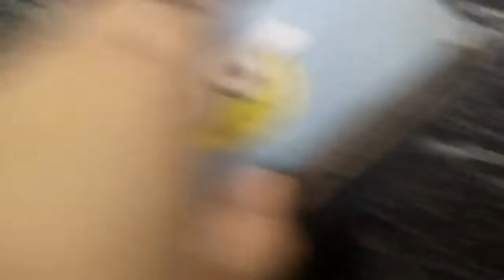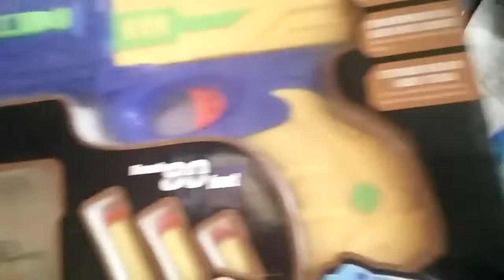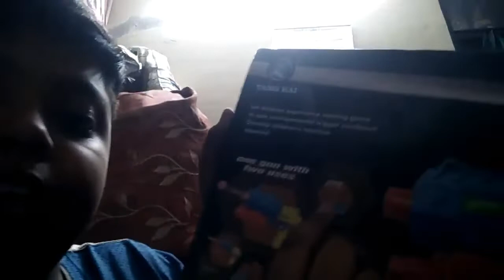Some Cool Gadgets | Aryan Kanojia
Mx Taka Tak - Aryan Kanojia